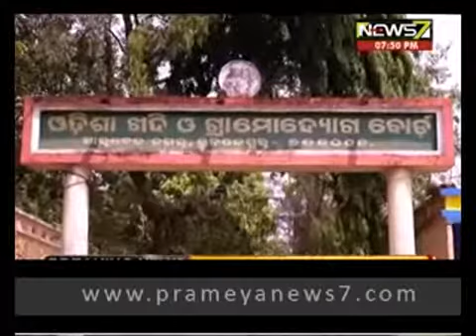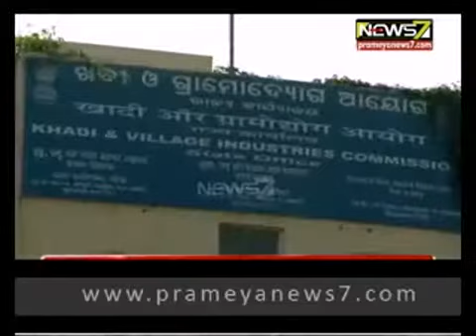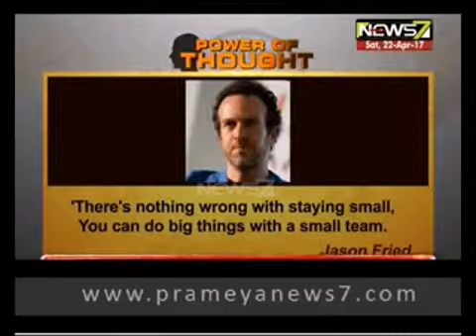Opportunity in Khadi and Village industries in MAKE IN ODISHA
This week special: Opportunity in Khadi and Village industries in MAKE IN ODISHA